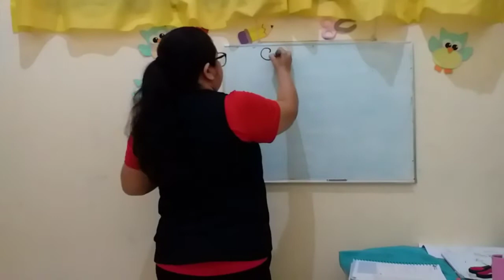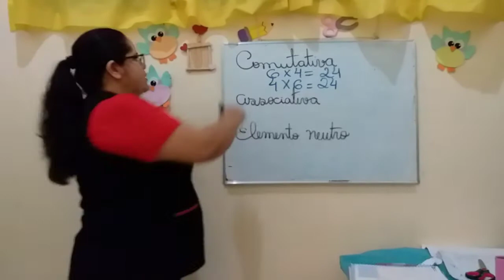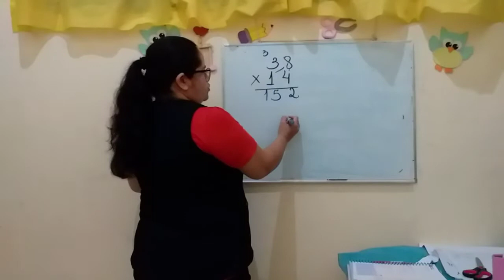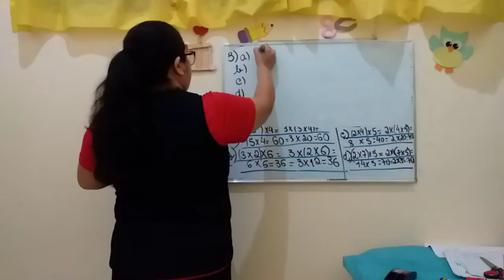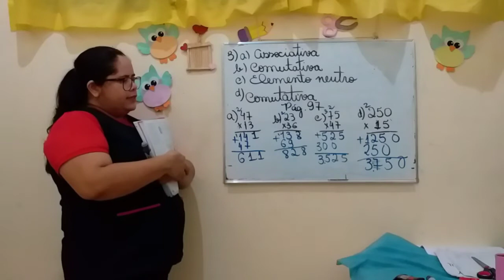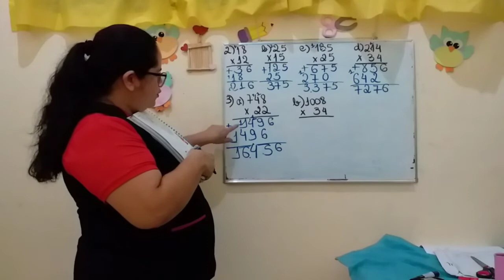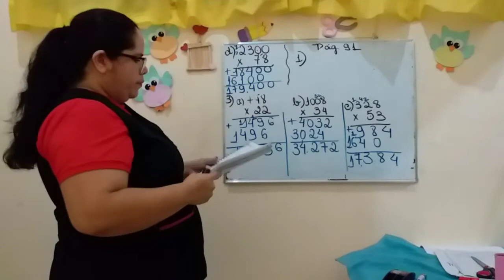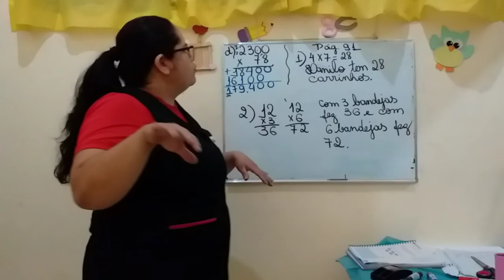4º ano 11/06/2020 - Aula de Matemática - Professora Marciana.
• Conteúdo: Multiplicação
• Atividade: páginas 94 e 97 /correções
• Atividade extra: página 95